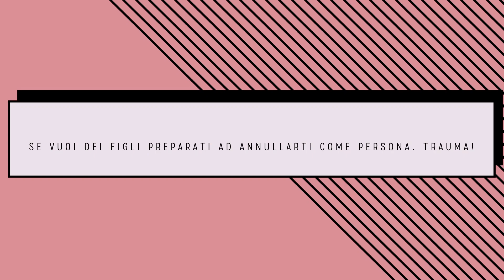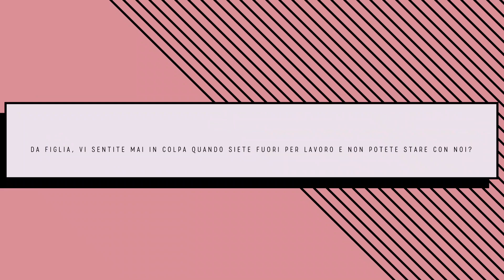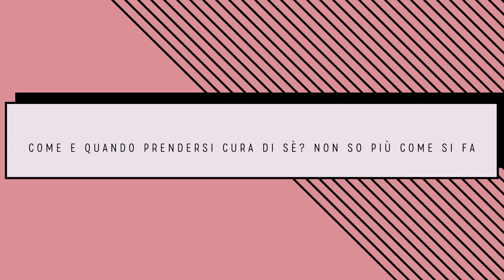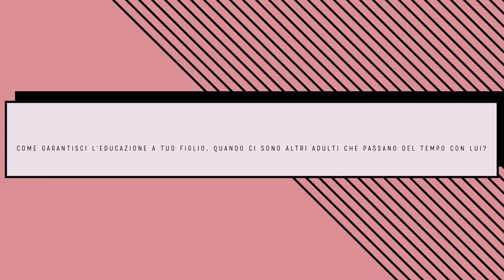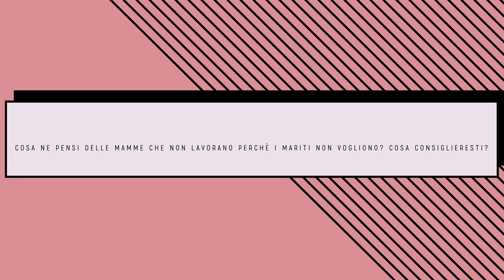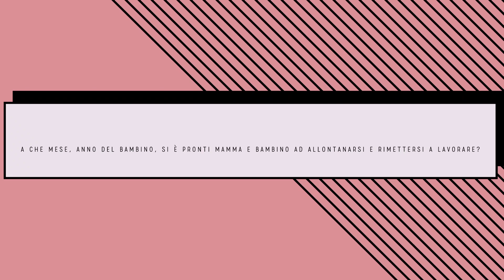"Dove hai lasciato il bimbo?!": ASK onesto sulla maternità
In questo video rispondo alle domande sulla maternità che mi avete fatto su instagram (qui
CHE NESSUNO SI SENTA OFFESO: esprimo *ovviamente* la mia personale opinione su una mia singola esperienza di maternità.